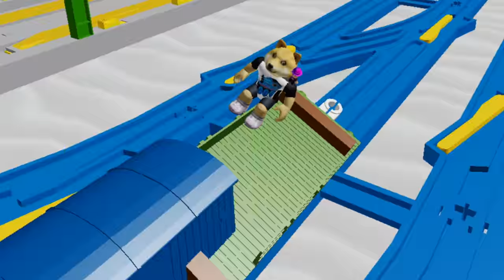Thomas and Friends TOMY Testing Ground Roblox Compilation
Kids Toys Play loves Thomas roblox games, and here is one of our very favourite toy train simulators, Tomy Testing Grounds.

Roblox Star Code: KTP